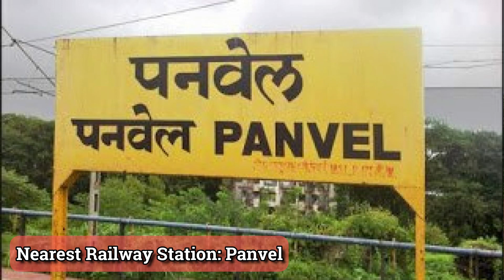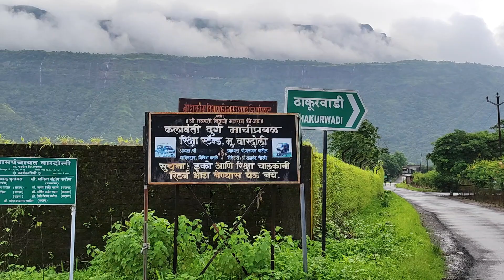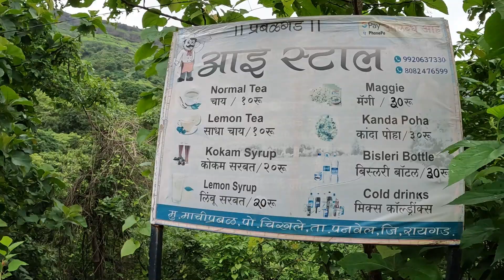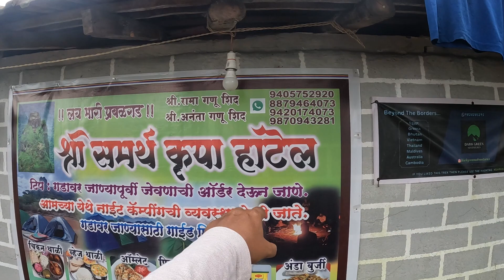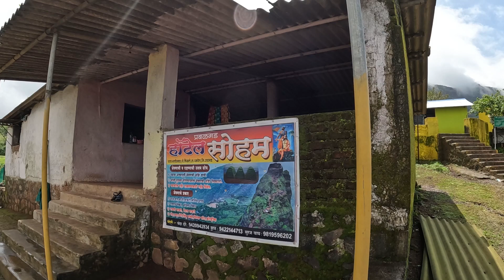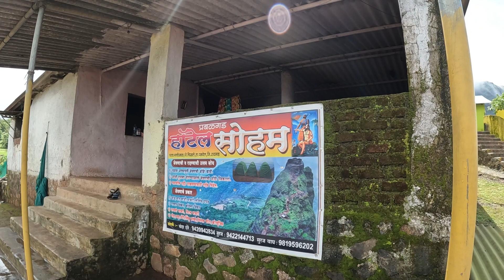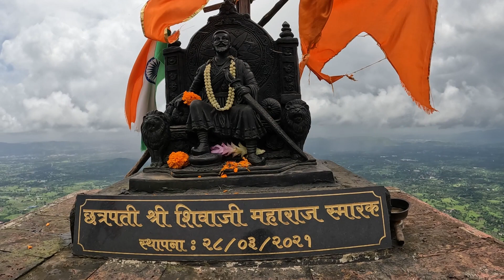Kalavantin Durg Trek | Most DANGEROUS Climb in Maharashtra | How to go to Kalavantin Durg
Kalvantin Durg is a hill fort located near Thakurwadi Village in Khalapur Taluka of Raigad District in Maharashtra, India. Kalavantin Durg was built by Bahmani Sultanate. It is said that Kalavantin Durg was built in honour of a Queen Kalavantin. In this video, I will guide you on how to go to Kalvantin Durg, Kalvantin Durg trek route, Kalvantin Durg difficulty level, the best time to visit Kalvantin Durg, Kalvantin Durg information.

Your Queries Solved:
kalvantin durg trek
how to go to kalvantin durg
most dangerous trek of maharashtra
kalvantin durg vlog
kalvantin durg panvel
prabalgad trek
kalvantin durg difficulty level
kalvantin durg in rainy season
maharashtra trekking places
kalvantin durg trek accident
monsoon treks in maharashtra
best trekking places in maharashtra